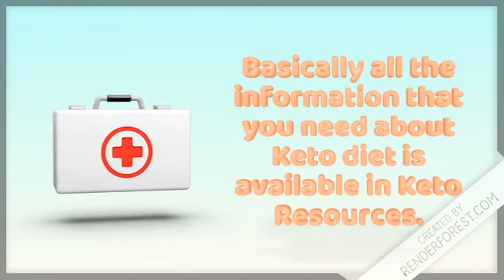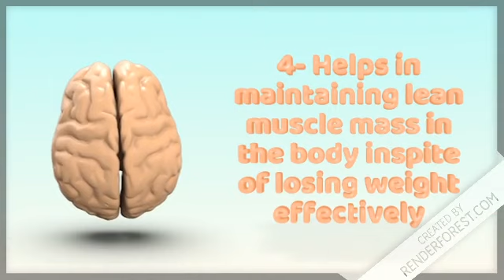Keto Resources Review | Does It Really Work ?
Keto Resources Review

One kind of diet which is gaining immense popularity with people is known as Keto diet. This diet is specifically designed and recommended for losing weight and effective fat reduction. This diet is mainly low on the carbohydrate content and high on the fat content. If you are confused as how a high fat diet is recommended for losing weight and fat, you have to know the mechanism which works in the Keto diet. Interestingly, Keto diet is recommended for daily consumption and there is perfect balance of nutrients in the diet so that the body gets perfect nourishment and nutrition in all conditions. It has been reported that Keto diet has been used for innumerable years for the treatment of various kinds of medical conditions.

We all have heard about Keto diet and claim that we know a lots of details regarding the same. But actually, there are many things about which we are not very aware but we should know about them. And this is exactly what Keto Resources will help us in doing. It is nothing but a step by step ketogenic diet guide, which features different guides as well as a full meal plan, which helps in getting started for the first month. The name Keto Resources is suggestive of the fact what can be the contents of this guide. It contains comprehensive information regarding Keto diet and the various other things which are related to the same. Basically all the information that you need about Keto diet is available in Keto Resources. There is a specific and solid structure to this diet and this is the reason that it is extremely easy and simple to follow.

Keto Diet Basics – In this guide, you will get the basics of Keto diet and learn the effective ways of getting started. The guide also contains details on how the Keto diet was developed, how it functions in the body, 13 tips with which the Keto diet will be successful, the foods which can be enjoyed in Keto diet and so on. This guide is of great help to people who are trying really hard to lose weight or have failed in following a Keto diet in the past. In this new diet plan, there will be proper guidelines which you have to follow for the full first month. This is an excellent resource for people who want to follow the Keto-diet really seriously.
Eating Well on Keto – If you thought that in a Keto diet, you will miss out on your favorite foods and eating items, you are highly mistaken. In this particular guide, you will find 10 breakfast recipes and 14 each lunch and dinner recipes. This is not the end. There is also a 28-day meal plan calendar.
Staying in Ketosis – Getting in ketosis is not as simple as it seems. Normally in a human body, getting into ketosis is almost impossible. An external catalyst is required for accelerating the process of ketosis in the human body. In this guide, you will learn as how you can get into ketosis within a span of just 3 days. This guide also informs as how to understand if you are in ketosis or not.
Mastering Macros – In this guide, you will be able to learn as how to calculate the macronutrients in the diet that you are eating. By calculating the macronutrients, it is possible to maintain proper ratios and stay in ketosis in the right manner.
Beating Keto Flu – This guide is all information about Keto Flu, what it is and how it can be combated successfully and quickly in case symptoms are visible.
Intermittent Fasting – You might not know that you can kickstart the process of ketosis in the body and accelerate the process of fat loss with intermittent fasting. In this guide, you can learn about 5 different styles of intermittent fasting which is effective for ketosis and fat loss.

Keto Resources Results,
Keto Resources Really Works,
Keto Resources Download,
Keto Resources Customer Review,
Keto,
Resources,
Buy Keto Resources,